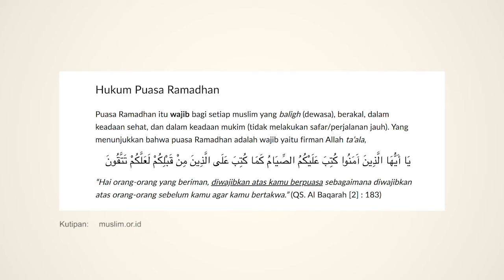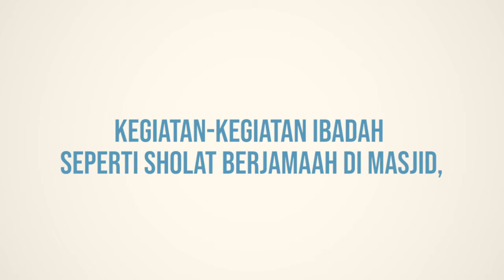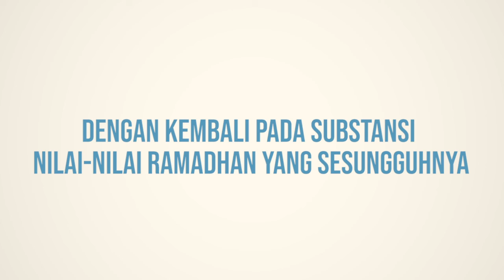Puasa saat pendemi